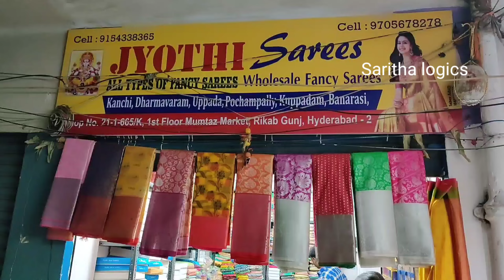Madina🎁💯Fancy ,Pattu Saree ఒక్కటి కూడ పంపిస్తాం🎁 Saree-190 🎉Saritha Logics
shop address
Jyothi sarees
munthaz market
beside godgift market
madina
Hyderabad
call-